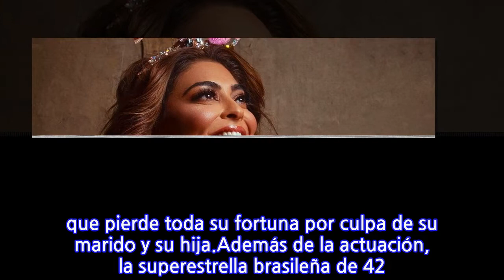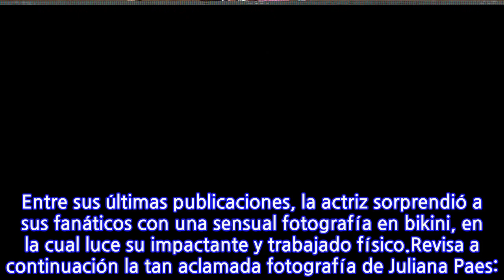Luce un trabajado físico: Protagonista de 'Dulce Ambición' cautivó a sus fans con...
La actriz Juliana Paes se ha transformado en una de las celebridades brasileñas más reconocidas en latinoamérica. Todo esto gracias a la gran cantidad de teleseries que participó, entre las cuales destaca 'Dulce Ambición', la cual es transmitida actualmente por Mega.En esta teleserie, Juliana interpreta a María de la Paz, una vendedora de pasteles que pierde toda su fortuna por culpa de su marido y su hija.Además de la actuación, la superestrella brasileña de 42 años también incursiona en el mundo del modelaje, lo que es posible ver a través de sus redes sociales.Solo en su cuenta de Instagram, Juliana acumula más de 29 millones de seguidores, lo que demuestra la popularidad que posee en su país y en el resto del mundo. Entre sus últimas publicaciones, la actriz sorprendió a sus fanáticos con una sensual fotografía en bikini, en la cual luce su impactante y trabajado físico.Revisa a continuación la tan aclamada fotografía de Juliana Paes:
INFORMATION
• Source: mega